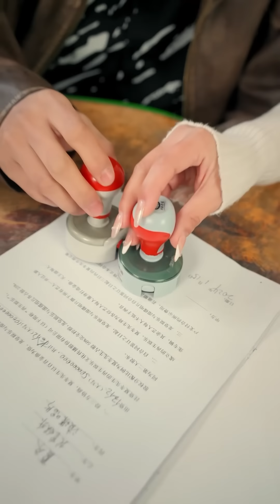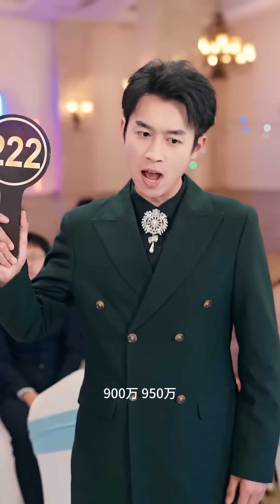《重生從前女友婚禮現場開始》天才歌手夏冬被女友出賣，夥同大導演毒啞了他的喉嚨，並在他入獄期間虐殺他的父母，在他出獄當天更是下毒手永除後患， 然而夏冬重生了，祂將如何挽回一切...